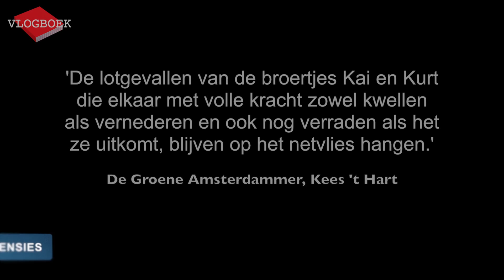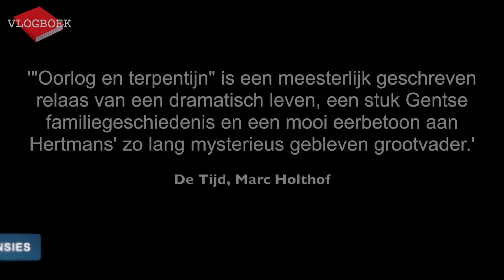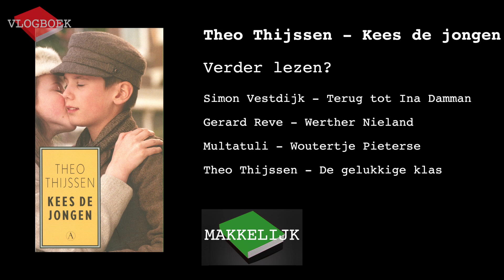Vlogboek12 - Auke Hulst / Stefan Hertmans / Theo Thijssen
In deze video bespreekt Jörgen de volgende drie boeken:
Auke Hulst - Kinderen van het ruige land
Stefan Hertmans - Oorlog en terpentijn
Theo Thijssen - Kees de jongen